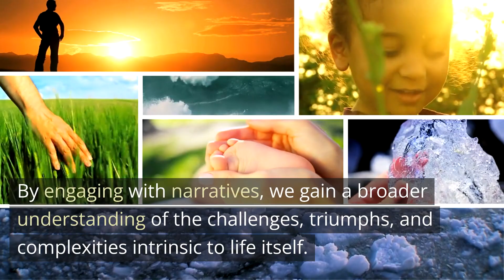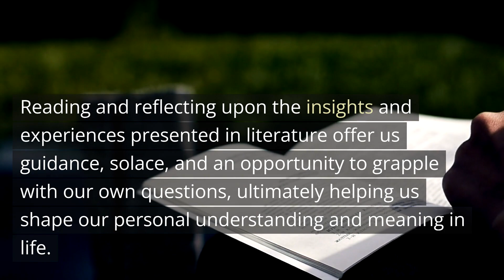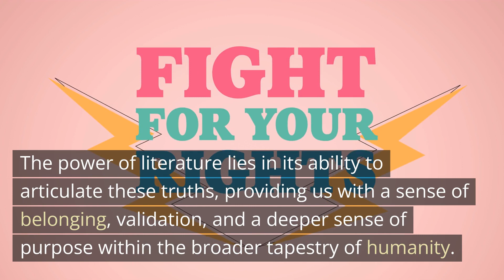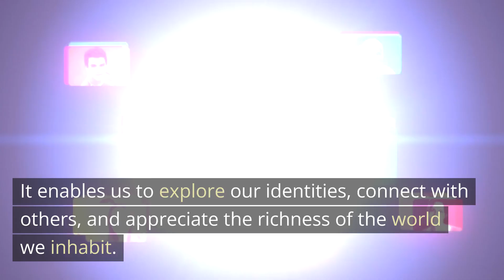The Transformative Power of Literature and Storytelling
Adding Meaning to Life

Introduction:
Literature and storytelling have long been recognized as powerful mediums that provide us with insights, empathy, and enlightenment. By exploring various aspects of the human experience, these art forms dynamically contribute to our understanding of life and how we assign meanings to it. This essay will delve into the ways in which literature and storytelling deepen our comprehension of existence, foster personal growth, provoke introspection, and connect us to others and the world around us.

1. Illuminating the Complexity of Life:
Literature holds a mirror up to life, allowing us to encounter different perspectives, cultures, and historical contexts. Through the depths of its characters, the conflicts they face, and the universality of their experiences, literature exposes the multifaceted nature of the human condition. By engaging with narratives, we gain a broader understanding of the challenges, triumphs, and complexities intrinsic to life itself.

2. Cultivating Empathy and Emotional Intelligence:
Books and stories encourage empathy, enabling us to step into the shoes of others. Reading about characters from diverse backgrounds, cultures, or time periods enhances our ability to relate to and vicariously experience their emotions, hardships, and joys. This emotional connection broadens our horizons, shatters stereotypical thinking, and nurtures compassion and understanding, ultimately fostering a greater sense of interconnectedness.

3. Probing Existential Questions and Offering Meaningful Reflections:
Literature often explores profound existential questions that arise throughout our lives. By contemplating these themes, such as love, loss, morality, and the struggle for purpose, stories provide us with a space for contemplation. Reading and reflecting upon the insights and experiences presented in literature offer us guidance, solace, and an opportunity to grapple with our own questions, ultimately helping us shape our personal understanding and meaning in life.

4. Articulating Universal Truths:
Through the art of storytelling, profound truths about the human condition are communicated. Literature has the capacity to capture the essence of human experiences, rendering them universal and timeless. As readers, we find resonance in the shared struggles, hopes, and dreams depicted in books. The power of literature lies in its ability to articulate these truths, providing us with a sense of belonging, validation, and a deeper sense of purpose within the broader tapestry of humanity.

5. Creating Connections and Building Bridges:
Literature and storytelling have the incredible power to connect people across time, culture, and space. It facilitates an exchange of ideas, experiences, and knowledge. Books generate shared experiences and foster dialogue among readers, opening doors to discussions that bridge gaps in understanding and unite diverse perspectives. This connection breaks down barriers and encourages empathy, making literature a catalyst for societal change and progress.

Conclusion:
In a world often characterized by tumult and uncertainty, literature and storytelling act as beacons of enlightenment and understanding, offering profound insights that transform our perception of life. By exposing the multidimensional nature of the human experience, fostering empathy, and contemplating existential questions, literature adds depth and meaning to our lives. It enables us to explore our identities, connect with others, and appreciate the richness of the world we inhabit. Through literature, we uncover universal truths, build bridges between cultures and generations, and experience personal growth. It is through these timeless narratives that we discover the true potential of literature and storytelling to shape our understanding of life's complexities and to bring meaning to our existence.